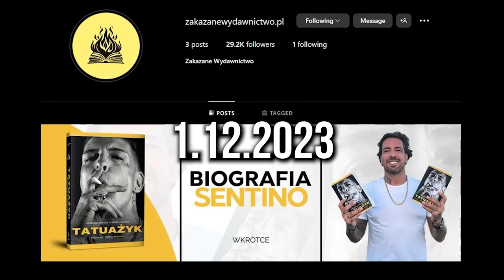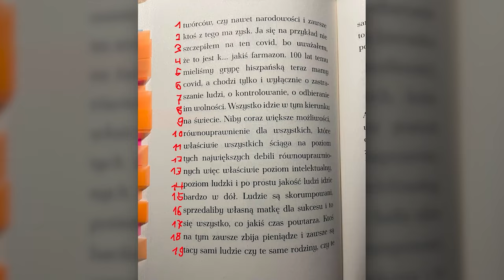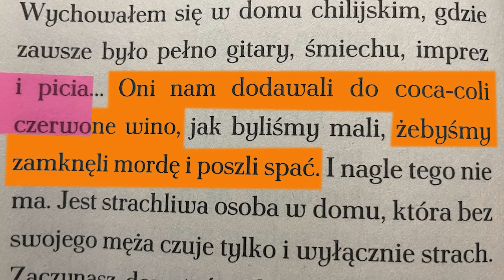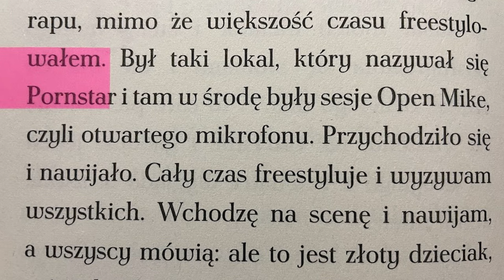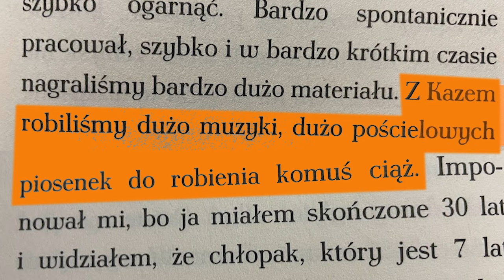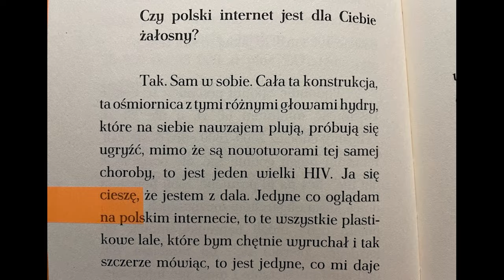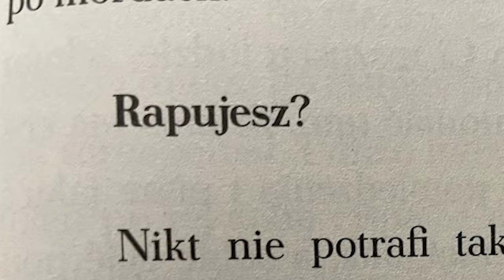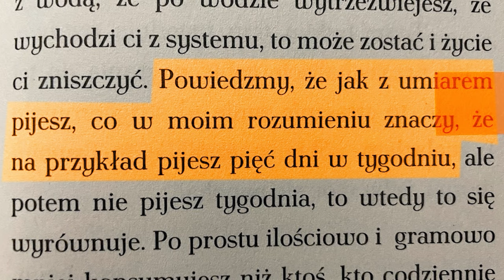biografia Sentino to straszny bajzel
0:00 - wstęp
3:06 - historia
9:50 - najwiekszy problem
12:40 - podsumowanie